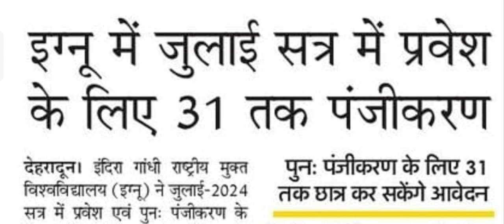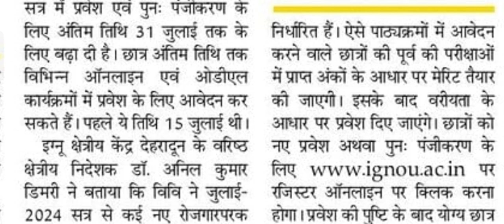इग्नू में जुलाई सत्र में प्रवेश के लिए 31 तक पंजीकरण 😲 Uttarakhand New Update 2024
उत्तराखंड संविदा भर्ती 2024

रोजगार प्रयाग पोर्टल जॉब 2024

रोजगार प्रयाग पोर्टल उत्तराखंड जॉब 2024

Uksssc New Calendar 2024

Uksssc Lab Assistant 2024

Uksssc Vdo Vpdo Update 2024

Uksssc New Notification 2024

Ukpsc Je Update 2024

Ukpsc Je Notification 2024

Ukpsc Update 2024

Ukpsc Syllabus 2024

Ukpsc Je syllabus 2024

Uttarakhand Government Job 2024

Uttarakhand Samvida Vacancy 2024

Uttarakhand Samvida Bharti 2024

Uttarakhand Outsourcing Bharti 2024 Uttarakhand Outsourcing Vacancy 2024

Rojgar Prayag Portal Jobs 2024

Rojgar Prayag Portal Uttarakhand Jobs